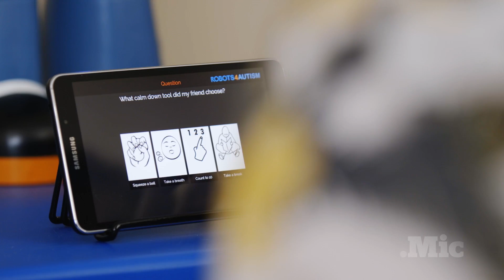Meet Milo, the robot that’s changing the lives of autistic children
Milo might seem terrifying, but he’s actually making a big difference in the lives of people with autism.